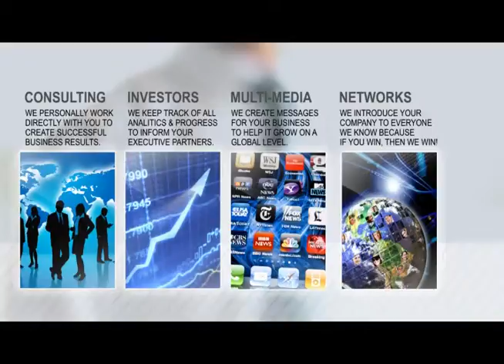World Media Video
This video has a modern technology feel with an interactive approach to tell the story of today's media platforms.

Produced By: Pearce Productions